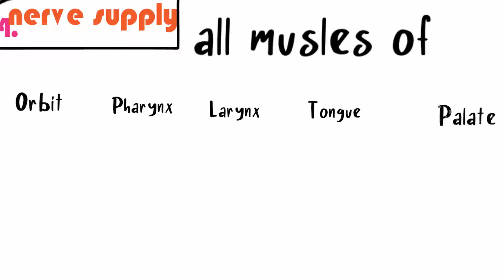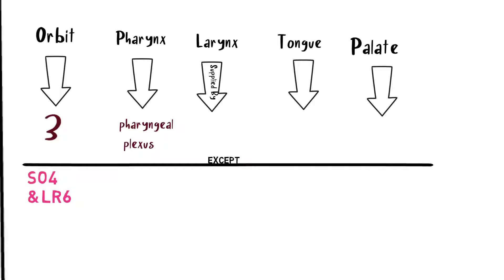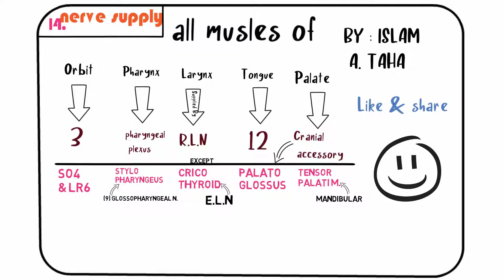14. تجميعة Nerve supply of muscles